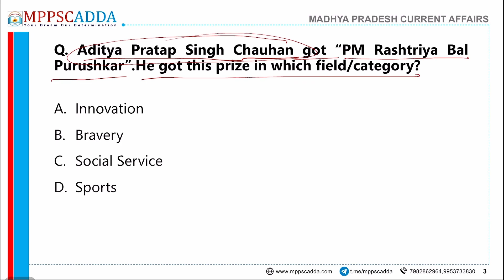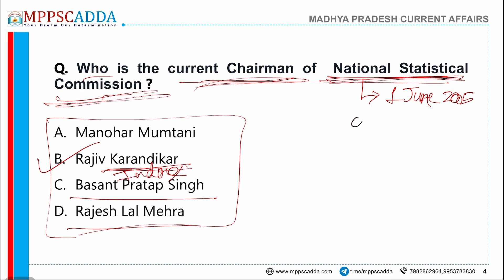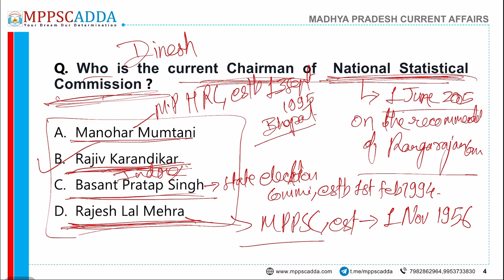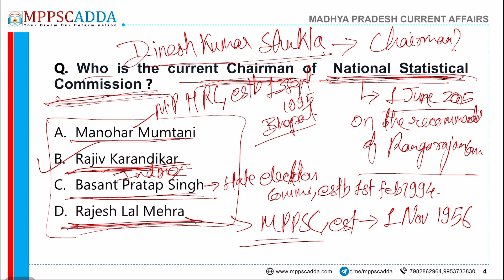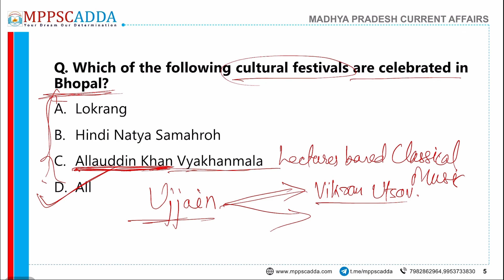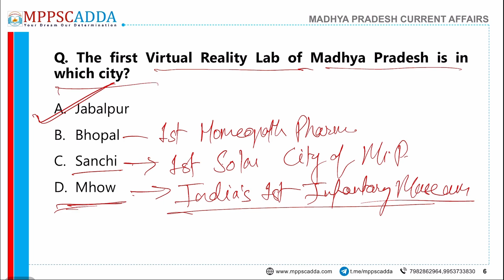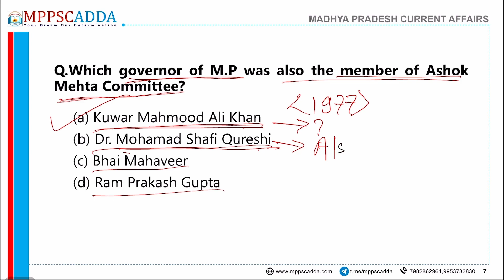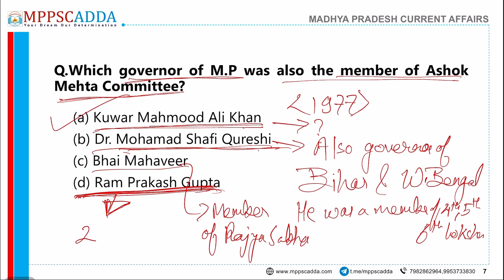28 January Madhya Pradesh Current Affairs | PADMA AWARD